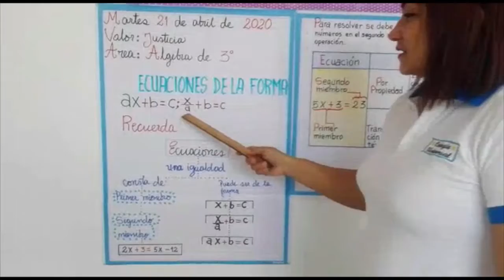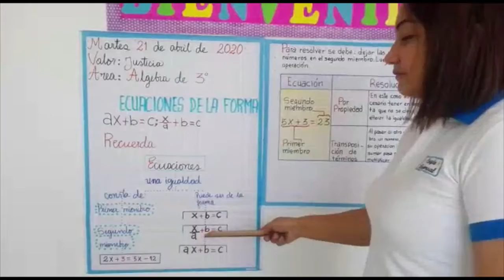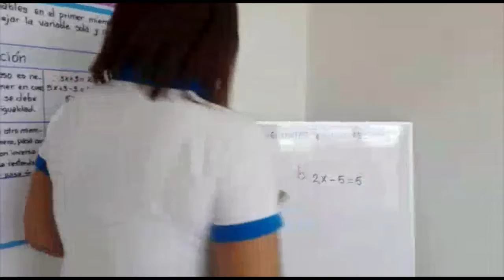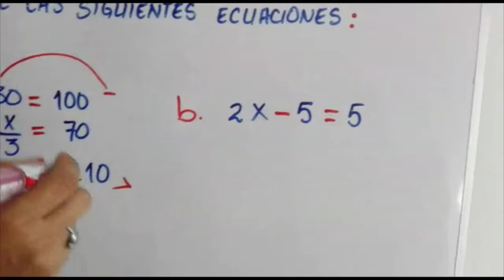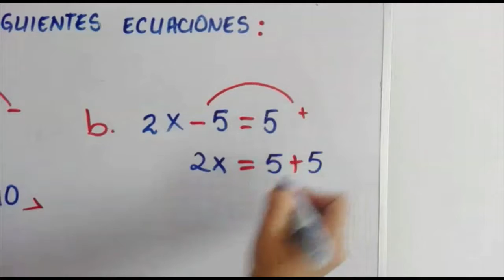ALGEBRA-TERCER GRADO DE PRIMARIA-SEMANA 3(21/04/20)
Tema: Ecuaciones de la forma ax+b=c.